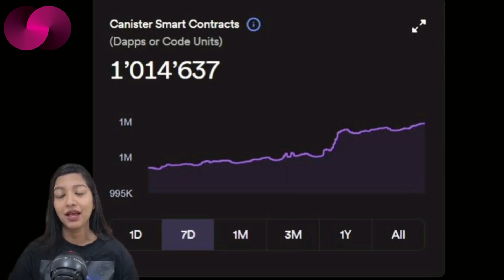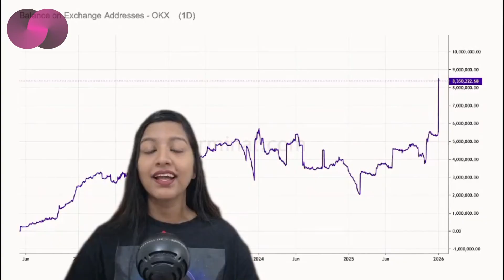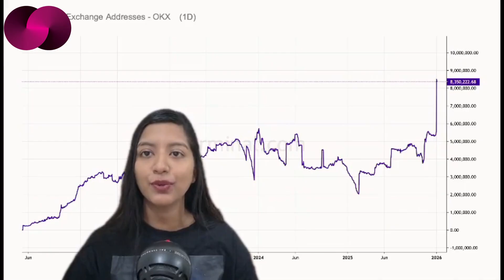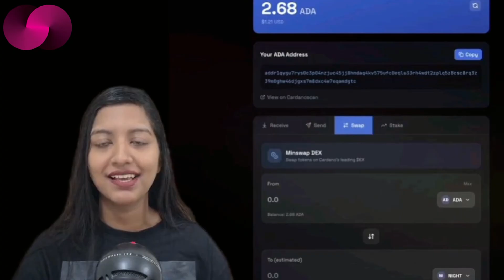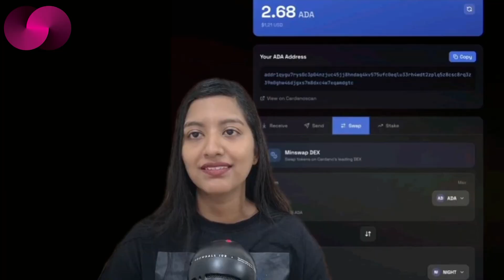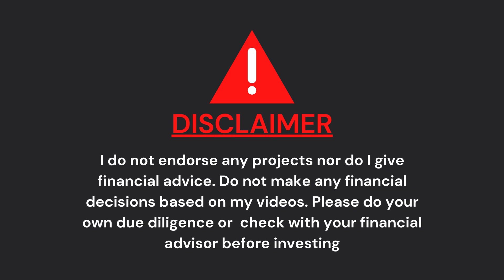#805: ICP , Kinic, OKX and Menese: On-Chain AI, DeFi and ICP Activity Pick Up in Early 2026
Early 2026 is already shaping up to be a pivotal period for on-chain infrastructure, AI tooling and decentralised finance.

In this LedgerLife episode, we break down four developments driving real momentum across the crypto space:

• The Internet Computer surpasses one million canisters, signalling sustained developer activity and scalable on-chain software

• Kinic open sources its CLI tool, enabling trustless AI agents with tamper-resistant, user-owned memory

• Nearly three million ICP tokens are added to OKX in a single day, sparking discussion around liquidity, participation and network confidence

• Cardano holders gain access to fully non-custodial, one-click on-chain swaps through Menese and Minswap

Rather than focusing on hype or price action, this episode looks at how infrastructure, tooling and usability are evolving — and what that could mean for long-term adoption.

Principal ID
ins6i-d53ug-zxmgh-qvum3-r3pvl-ufcvu-bdyon-ovzdy-d26k3-lgq2v-3qe

Account ID
f8deb966878f8b83204b251d5d799e0345ea72b8e62e8cf9da8d8830e1b3b05f